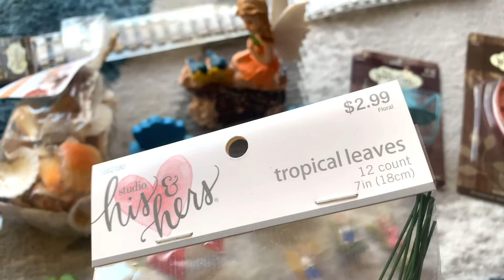Easy Fairy Beach Garden | Miniature Landscaping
As I love the beach and so a fairy garden, I came up of this idea to put it together in a pot. I’m glad that I found these cute fairy garden items from hobby lobby and dollar tree. The succulents and other foliage I got from Walmart where I usually get my plants. This miniature fairy garden is portable and can stay outside the whole summer till autumn and can be kept inside the house during winter.